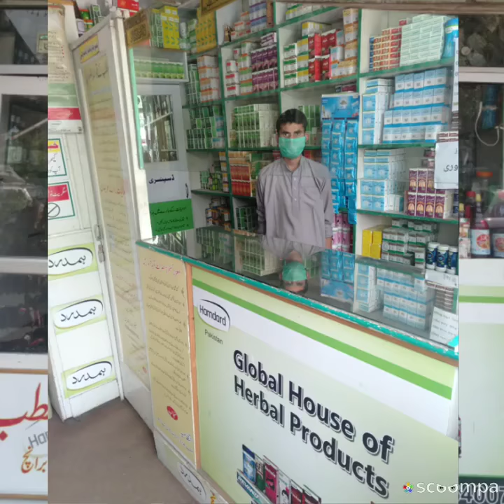Hamdard Matab Township Branch New Look 2020#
Hamdard Matab
266/16 B1 Main College Road Chaudhry Chowk Near Akbar Chowk Township Lahore Pakistan.

Branch Timing
9:30 am to 9:30 pm
Sunday
2pm to 9pm

Consultation Time

Hakeem M.Asif Ch
11am to 6 pm

Hakeem Jamal ud din Ch
6:30 pm to 9:30 pm

Sunday Off

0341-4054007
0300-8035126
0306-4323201